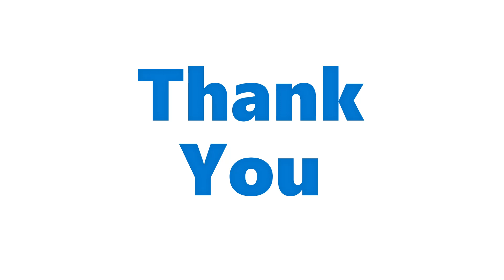Custom Funding 2022-2023 Star Wars: Visions